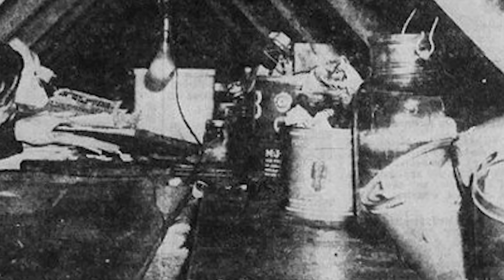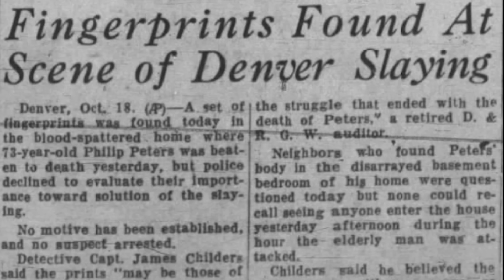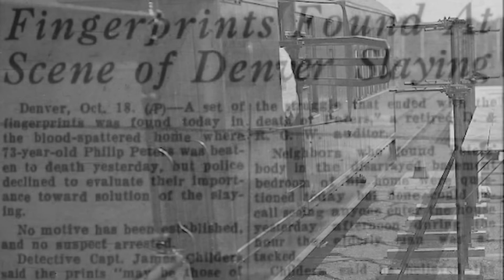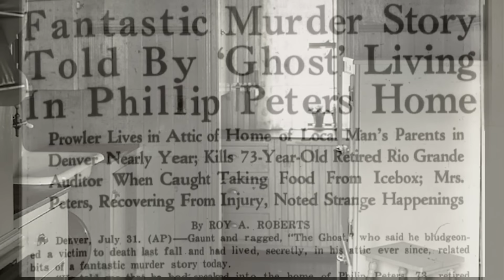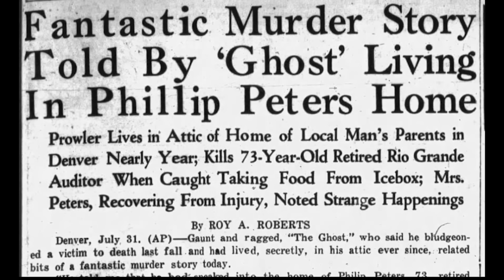The Mysterious & Harrowing Case Of The Spiderman of Denver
The Case of Theodore Coneys whose crime in the mid 20th Century lead him to be labelled the Spiderman of Denver